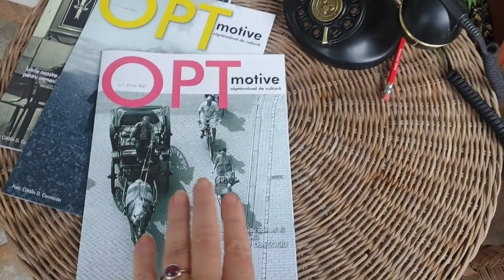Opt-motive, nr 1 print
Primul număr pe hârtie:  proză confesiuni, poeme și… Zenob